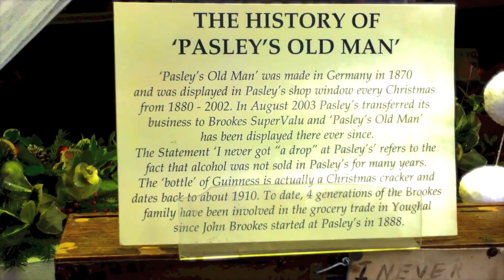Pasley's Old Man - Youghal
Video by Michael Hussey | Bobby White | Maria Moynihan
December 8th is a Catholic Church holiday (Feast of the Immaculate Conception) is when people normally start shopping for Christmas gifts, and is one of the busiest shopping days in the run up to Christmas. Youghal people fondly remember when 'Pasley's old man' was on display, in the run up to Christmas, at the old Pasley's grocery shop at North Main Street, Youghal. We hope the video here reminds you of Christmas past.

The History of 'Pasley's Old Man' - 'Pasley's Old Man' was made in Germany in 1870 and was displayed in Pasley's shop window every Christmas from 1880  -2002. In August 2003 Pasley's transferred its business to Brookes Supervalu and has been on display there ever since.
The statement ' I never got a "drop" at Pasley's' refers to the fact that alcohol was never sold in Pasley's for many years.
The 'bottle' of Guiness is actually a Christmas cracker and dates back to about 1910. To date, 4 generations of the Brookes family have been involved in the grocery trade in Youghal since John Brookes started at Pasley's in Youghal in 1888.